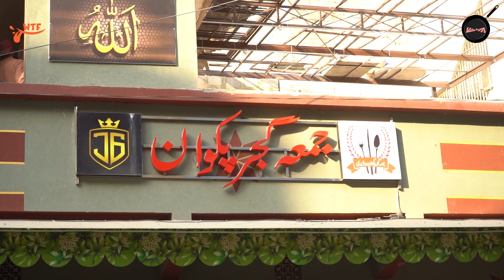We found the perfect Nihari spot in Lalukhet | Metafood | Pakistani Streetfood | Gujjar Nihari